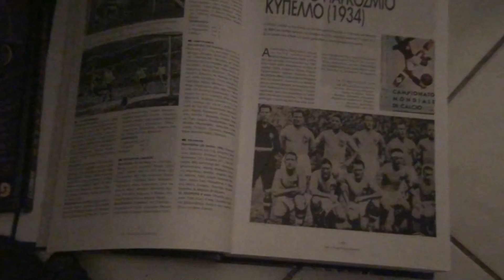CAMPIONATO MONDIALE DI CALCIO 1934-JOHN BAKALIS-2012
To my friends that love football history, i found some historical photos. Italy.